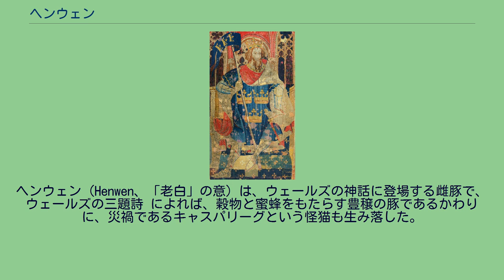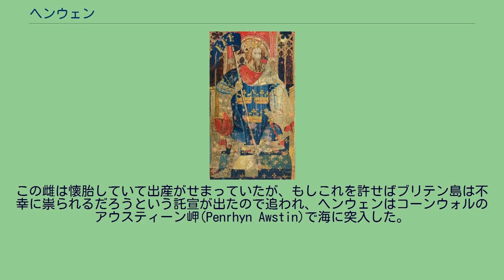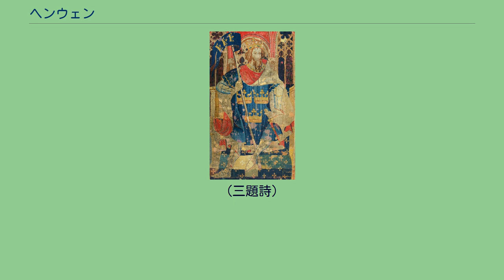ヘンウェン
神話・伝説の豚・猪
ヘンウェン（Henwen、「老白」の意）は、ウェールズの神話に登場する雌豚で、ウェールズの三題詩 によれば、穀物と蜜蜂をもたらす豊穣の豚であるかわりに、災禍であるキャスパリーグという怪猫も生み落した。
この猫はのちにアーサー伝説のケイ卿もしくはアーサー王 自身と戦っている 三題詩「ブリテン島の三人の強大な豚飼いたち」によれば、この雌豚の飼育を担当したのはコス・ヴァブ・コスヴリュイ(?)(ウェールズ語: Coll fab Collfrewy)という名の豚飼いで、ダスゥィル・ダスベン(?)(Dallwyr Dallben (またはDallweir))のお抱えであったが、異本によれば、ダスゥィルは、コーンウォルに自分の名を冠した谷(英語: Glen of Dallwyr)を領していた。
つまりは豚も豚飼いも、元はコーンウォルに住んでいた。
この雌は懐胎していて出産がせまっていたが、もしこれを許せばブリテン島は不幸に祟られるだろうという託宣が出たので追われ、ヘンウェンはコーンウォルのアウスティーン岬(Penrhyn Awstin)で海に突入した。
雌豚はやがてウェールズ南端に上陸し、グウェント王国の分領グウェント・イス＝コイド(?)(Gwent Is-coed)の Aber Tarogi という地に現れた。
雌豚ヘンウェンはこの後、さまざまウェールズを北上しながら縦断し、土地ごとに、あるいは豊穣の、あるいは弊害の生物をもたらした：. オオカミとワシは名士にもらわれたものの、「もらった者にとってはかえってあだ(害)となった」 。
豚飼いは、子猫をとってアルヴォンのメナイ海峡に投げすてた。
海峡を隔てたアングルシー島(ウェールズ語モーン。
ラテン式モーナ）のパリーグの息子ら兄弟が拾い育てた猫は、害なす災禍キャスパリーグとなってしまった。
タリエシンの書の一篇「馬の歌」)(Canu y Meirch (Song of the Horses)、または第一行をとって"Torrit anuyndawl"とも) にはHenwynという名の馬が登場する。
(三題詩)